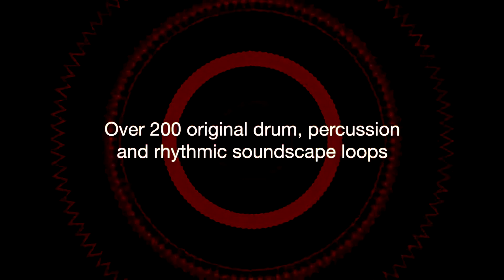Jon Sterckx Signature Pack (Bandlab Demo)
This video is a demo for the ‘Jon Sterckx Signature’ sample pack commissioned by Bandlab ( bandlab.com )  - The sample pack contains over 200 samples - tabla, darbuka, frame drums, kashaka, shakers etc + unique processed & FX samples - everything you need to make ‘Jon Sterckx style Drumscapes’ ￼  The demo video was made entirely using samples from the pack.
Big thanks to Josh Sterckx for his work on the video!